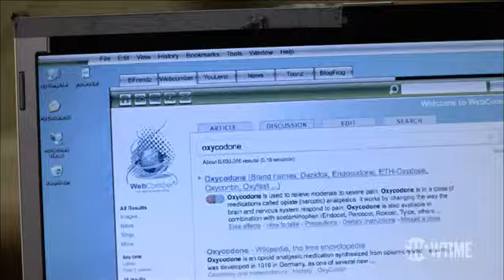Mackenzie Aladjem - Behind the Scenes NJ Season Three